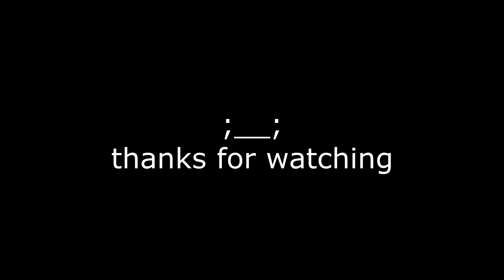How to: Lakeside Demo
I rule the eu lakeside lobbies, so if you see me, i advice you to quit asap :E I am horrible at editing, but I don't care after all...the music makes up for it, haha.

This vid is banned in germany cause of the music :( waruuuuuuum

John Newman - Love Me Again (Kove Remix)